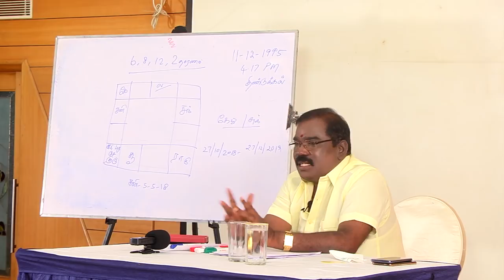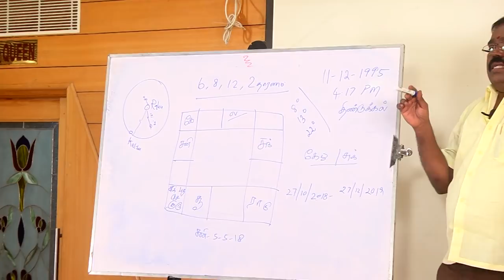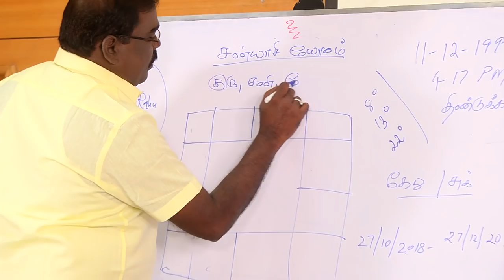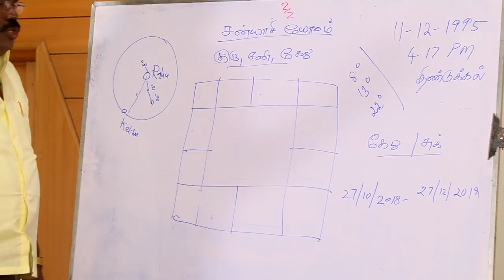0598 - TRAILER-SANYASI YOGA-MAGIC PROFESSION-மகா பெரியவர் ஜாதக விளக்கம்.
மகா பெரியவர் ஜாதக விளக்கம் - மேஜிக் நிபுணர் - யாருக்கு என்ன துறை - ஜோதிடக்கலை அரசு ஆதித்ய குருஜி - Premium Video